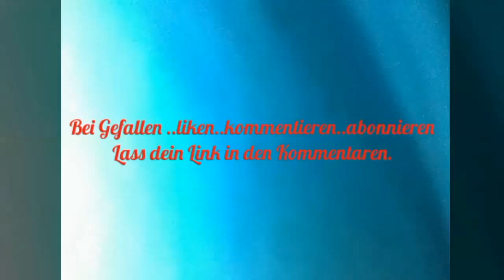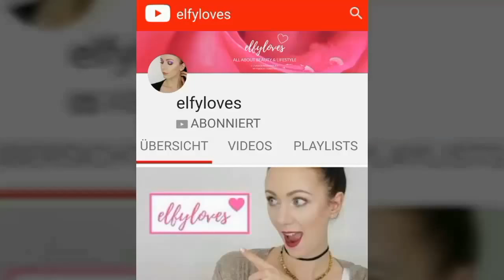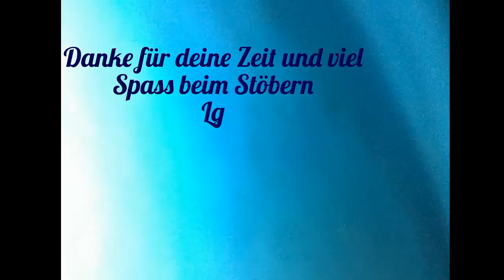♥Kanal-Erwähnung PART 5/ kleine Welle ♥ Help to Help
Kanal-Erwähnung PART 5/  Projekt Help to Help Youtubehilfe
Ich mache mit bei der Welle Kanal Erwähnung bzw Empfehlung damit sich die kleinen bzw neuen Kanäle finden und wachsen.Bitte teilt diese Videos oder nehmt sie in eine Playlist.Danke für deine Hilfe

Created by